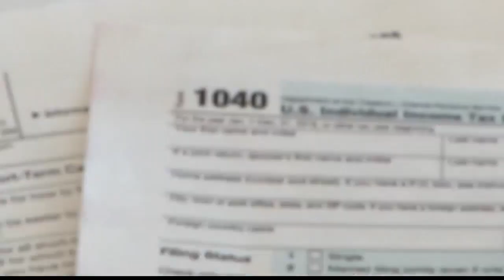Mass. Tax relief law